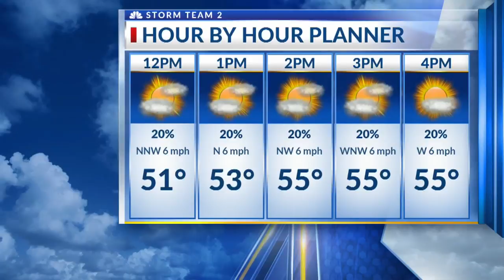Arielle's short forecast News 2 Midday